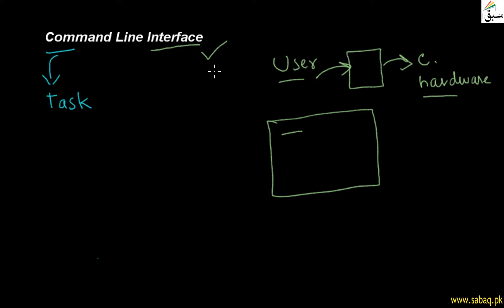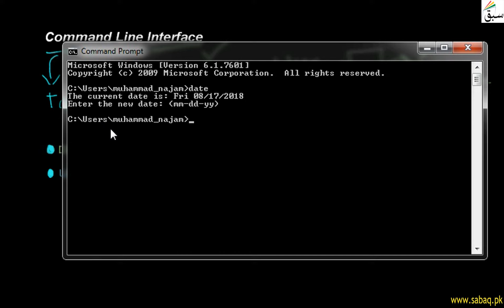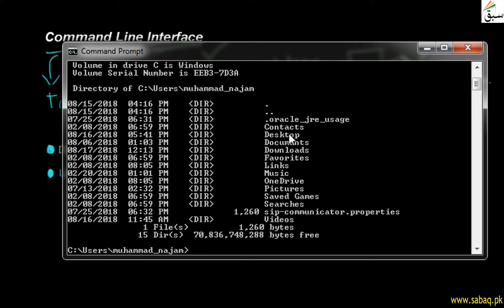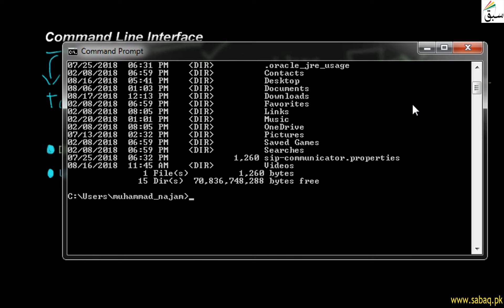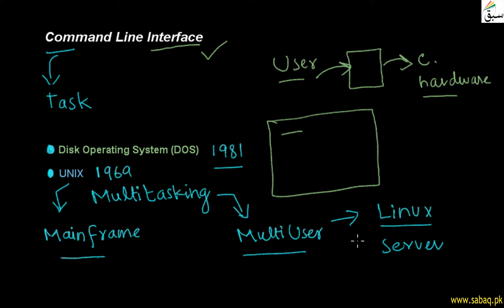Command Line User Interface, Computer Science Lecture | Sabaq.pk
Unix And Disk Operating System (Dos) Are Command Line User Interfaces
This video is about: Command Line User Interface . Practice tests and free video lectures for Physics, Chemistry, Biology, Math’s, Computer Science, English & more subjects are also available at Sabaq.pk. So, subscribe to Sabaq.pk/Sabaq Foundation now and get high marks in your exams.

CLASSES WE COVER AT SABAQ.PK / SABAQ FOUNDATION:

1. KG
2. Class 1
3. Class 2
4. Class 3
5. Class 4
6. Class 5
7. Class 6
8. Class 7
9. Class 8
10. Class 9
11. Class 10
12. Class 11
13. Class 12
14. Class 13
15. Class 14
16. MCAT
17. ECAT
18. CSS

BOARDS WE COVER AT SABAQ.PK / SABAQ FOUNDATION:

1. FBISE
2. Sindh Board
3. KP Board
4. Balochistan Board
5. Cambridge

STUDY MATERIAL WE OFFER AT SABAQ.PK / SABAQ FOUNDATION:

1. Physics Lectures
2. Chemistry Lectures
3. Mathematics Lectures
4. Biology Lectures
5. English Lectures
6. General Science Lectures
7. Computer Science Lectures
8. General Math Lectures
9. Accounting Lectures
10. Statistics Lectures
11. Advance Accounting Lectures
12. Cost Accounting Lectures
13. Practice Tests
14. Physics Practical
15. Chemistry Practical